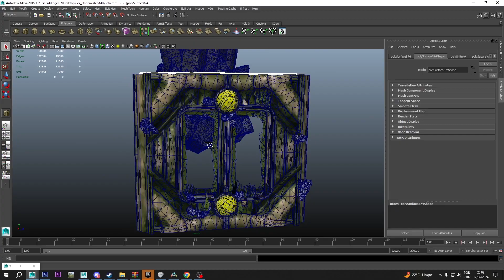Ark Ascended: New Skin Vacuum mod coming soon.